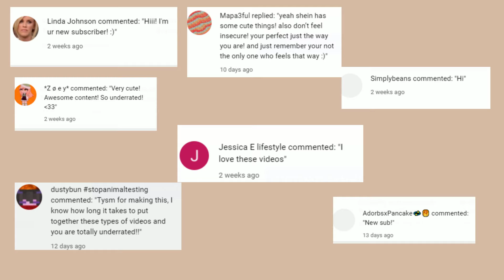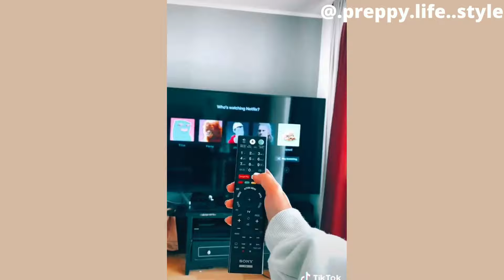🌊Preppy routines🌊 ~ TikTok Compilation